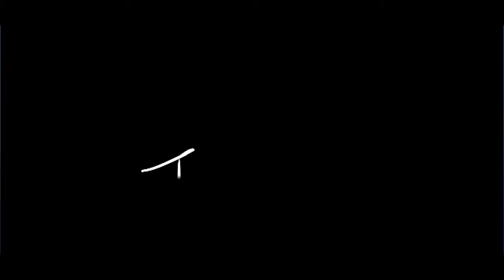Sable & Thalita | Dead by Daylight Battle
"Thalita and Sable team up in Dead by Daylight to face not one but two deadly killers in this adrenaline-pumping showdown! From nail-biting chases to clever escapes, every moment is packed with intensity as they fight to survive. Can they outwit the killers and make it to safety, or will the fog claim them both?